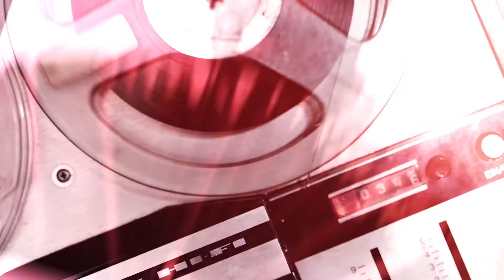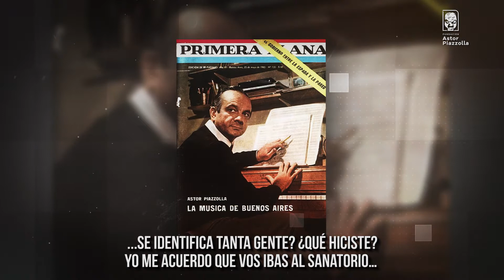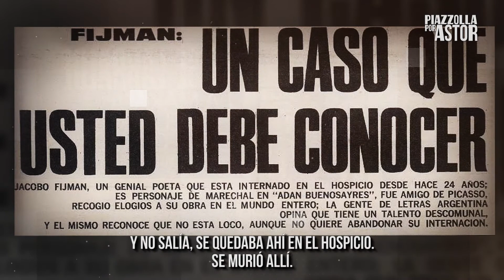PIAZZOLLA POR ASTOR | Capítulo _9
Relatos inéditos, en primera persona, del gran músico argentino Astor Piazzolla, que narran momentos trascendentes y visiones singulares de su vida. Estos relatos surgen de los diálogos íntimos entre Astor y su hija Diana, ocurridos entre 1983 y 1986, tanto en la Ciudad de México como en Buenos Aires.

Dirección y realización audiovisual: Rodrigo Chan Cécere.
Idea, selección de fragmentos de audio y Vicepresidente Fundación Astor Piazzolla: Daniel Villaflor Piazzolla.
Presidente Fundación Astor Piazzolla: Laura Escalada Piazzolla.
Colaboradores: Marcelo Gobello y José Boesmi.
Transcripciones en español: Diana Chan.
Subtitulado: Sofía Pico Ibarra.

Producen: Fundación Astor Piazzolla, Fondo metropolitano de la Cultura, las Artes y las Ciencias, MILWATTS audiovisual.

Contenido exclusivo, creado en el marco de la celebración del cien aniversario del nacimiento de Astor Piazzolla.

00:00 Capítulo_9 Bloque 1
01:07 Introducción
01:34 Capítulo_9 Bloque 2
05:12 Créditos